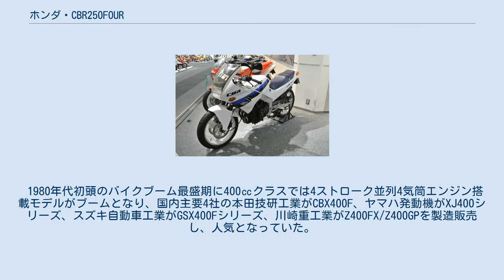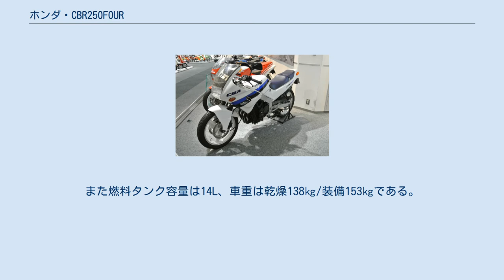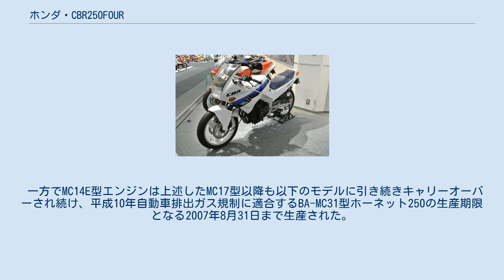ホンダ・CBR250FOUR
ホンダ・CBR 」 ホンダ・CBR250FOUR CBR250FOUR（シービーアールにひゃくごじゅうふぉあ）は、かつて本田技研工業が製造販売したオートバイである。
 CBR250FOUR ホンダコレクションホール所蔵車 型式名MC14。
CBRシリーズ初の排気量250ccクラスモデルである。
 1980年代初頭のバイクブーム最盛期に400㏄クラスでは4ストローク並列4気筒エンジン搭載モデルがブームとなり、国内主要4社の本田技研工業がCBX400F、ヤマハ発動機がXJ400シリーズ、スズキ自動車工業がGSX400Fシリーズ、川崎重工業がZ400FX/Z400GPを製造販売し、人気となっていた。
 一方で250㏄クラスはそれまで常套とされてい400ccクラスとのフレーム・車体の共用設計をやめ、CB250RS・VT250・RZ250・RG250・Z250FTなどの専用設計モデルを開発販売された。
しかしこれらは2ストロークエンジンもしくは4ストロークエンジンを搭載するものの単気筒・2気筒エンジンが主流であった。
 そんな中で『250㏄クラスでも4気筒を』という声も大きくなり、1983年3月にスズキが水冷4ストローク2バルブDOHC4気筒エンジンを搭載したGS250FWを、さらに1985年3月にはヤマハ発動機がFZ250 PHAZERを発売。
いわゆるクォーターマルチがブームとなったことから開発されたのが本モデルである。
 車体は先発となったGS250FW・FZ250 PHAZERと同様にハーフカウルを装着するスーパースポーツであり、全長x全幅x全高：2,000x685x1,120（mm）・ホイールベース1,370mm・最低地上高140mm・シート高750mm・最小回転半径2.6mとされた。
また燃料タンク容量は14L、車重は乾燥138㎏/装備153㎏である。
 アルミニウム製ツインチューブダイヤモンド式フレームに搭載されるMC14E型水冷4ストローク4バルブDOHC4気筒エンジンは、内径x行程：48.5x33.8（mm）・排気量249㏄・圧縮比11.0・エンジンオイル容量2.7L・フルトランジスタ点火装置・セルフ式始動装置により最高出力45ps/14,500rpm・最大トルク2.5kg-m/10,500rpmのスペックを発揮するが、最大の特徴は高回転時の安定性と耐久性の見地からカムシャフトをギア駆動するカムギアトレーンを採用した点にある。
さらにクロムモリブデン鋼浸炭コンロッドなど往復運動部品の軽量化を徹底追求し、4連キャブレターから燃焼室までの吸気経路をほぼ一直線とした設計や大径弁も採用した。
また変速機は湿式多板コイルスプリング式クラッチによる常時噛合式6段マニュアルトランスミッションを搭載する。
 サスペンションは、フロントが円筒空気ばね併用テレスコピック、リヤがプロリンク式スイングアームで、100/80-17（前）・130/70-17（後）バイアスタイヤを新設計されたS字断面スポークのアルミ製キャストホイールに装着。
 キャスター角26°・トレール量97mmとし、ブレーキは前輪を2ピストン油圧式ダブルディスク、後輪を機械式リーディングトレーリングとした。
 日本国内年間販売目標28,000台 標準現金価格549,000円 以下の特別仕様を施したスペシャルエディションを2,000台限定ならびに標準現金価格559,000円で同月11日追加発売 生産終了 クォーターマルチブームはさらに過熱し、本来はレーサーが存在しない4ストローク250㏄クラスでもレプリカがブームとなり、本モデルに追加する形で1987年にはフルカウルを装備するMC17型CBR250Rを発売。
しばらくは本モデルも併売されたが間もなく生産終了となった。
またヤマハ発動機・スズキ自動車工業もブームに対して早い対応をしており、本モデル同様にフルカウル装備レプリカのFZR250・GSX-R250を発売し、以後は早い周期でもモデルチェンジを繰り返す様相となった。
 一方でMC14E型エンジンは上述したMC17型以降も以下のモデルに引き続きキャリーオーバーされ続け、平成10年自動車排出ガス規制に適合するBA-MC31型ホーネット250の生産期限となる2007年8月31日まで生産された。